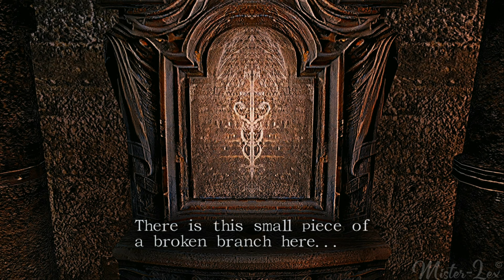Haunting Ground HD TEXTURES 4K PART 3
Haunting ground / Demento デメント HD Edition / Textures. 4k60
Complete gameplay on Hard Mode, part 3, Best ending and dog rank //
Played on Pcsx2 (x8 Native) // © Mister-Lex. Any use of the content I produce for my YouTube channel is prohibited.
My thanks to the author !